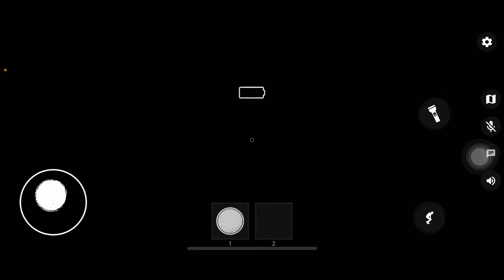Trying to escape from school | The Ghost Co-op Survival Horror Gameplay (Escape | Part 1)